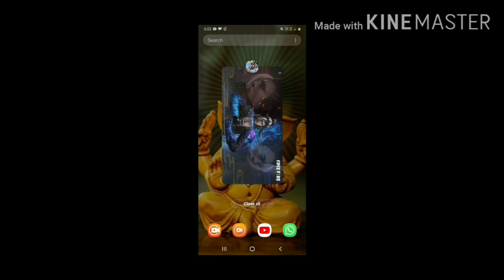NEW EMOTES, NEW GUN SKINS, NEW BUNDLES, NEW GLOO WALL SKINS IN FREE FIRE|| GET NEW BUNDLES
Best Garena free fire gameplay

Killing montage

Our slogan
Teri bas ki nhi hai baap ko bhejana